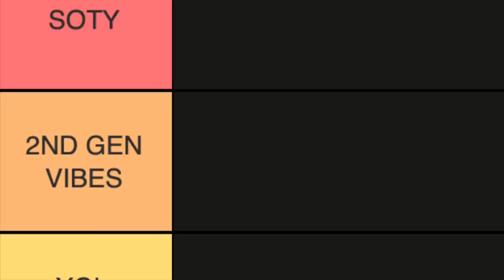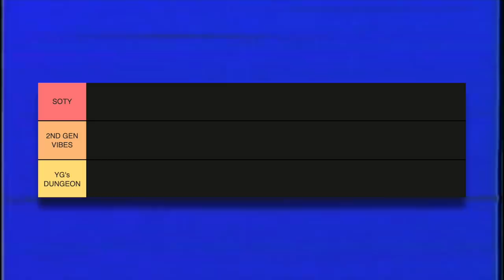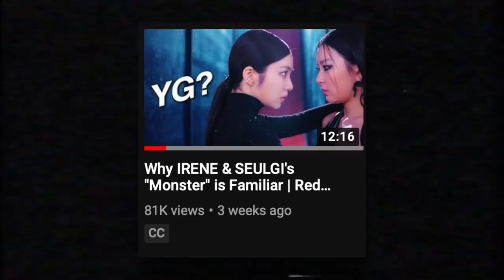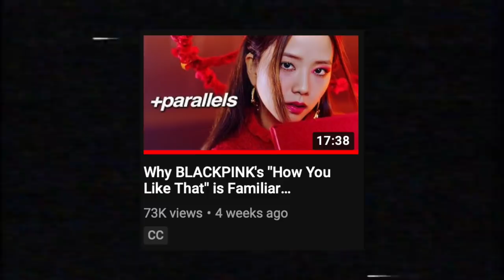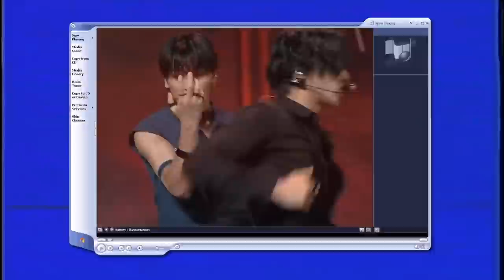BEST & WOSTS KPOP Songs in July (+June too apparently 🤡)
I thought it could be fun to tier rank KPOP comebacks for the month of July, but then I accidentally included some June comebacks so I just went with it. Please don't mention it. So we have Ateez with "Inception" and "Thanxx", Somi's "What you waiting for", Gfriend's "Apple", Alexa's "Villain", Irene & Seulgi's "Monster" and Chungha's "Play" plus some comebacks from June that rudely snuck in such as Stray Kid's "God's Menu", Blackpink's "How you like that", Sunmi's "Pporappippam", IZ*ONE's "Secret story of the swan", Weeekly's "Tag me" and Niziu's "Happy"

🌺 WANNA ADD CAPTIONS? 🌺

🌺 CREDITS 🌺
OUTRO »  vhs - montreal

[ angelina ]